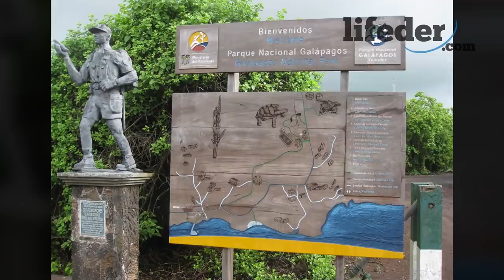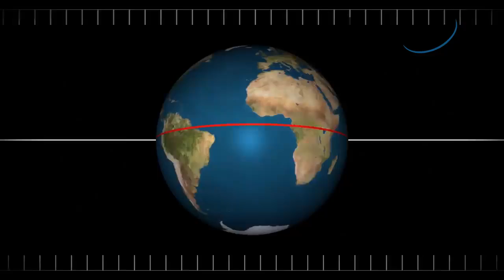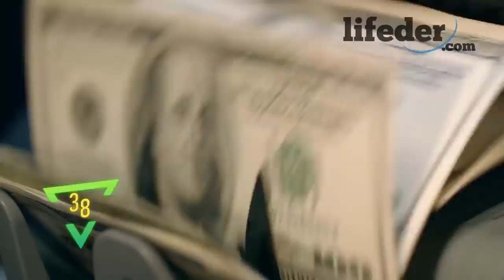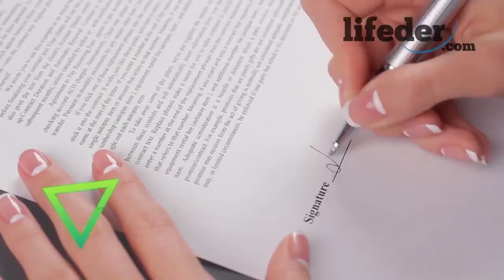100 Curiosidades que No Sabías de Ecuador, el País Más Cercano al Espacio🏝️🐢